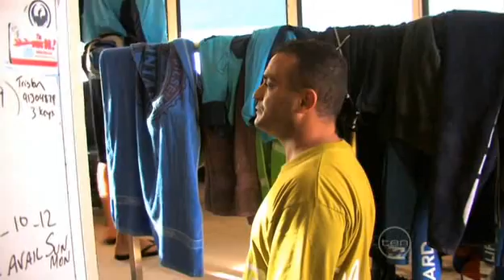Bondi Rescue Season 5 Ep13Pt1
The best in real life rescues, resuscitations, lifeguard saves and emergency situations that Australia's busiest beach - Bondi - can offer!